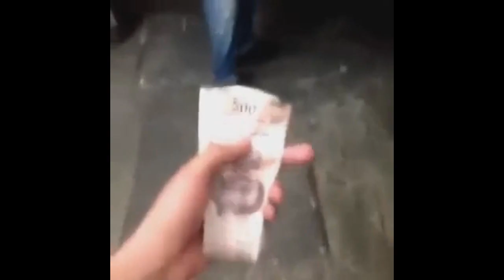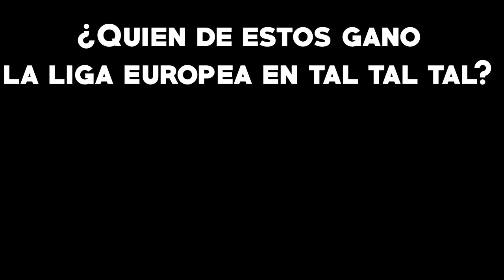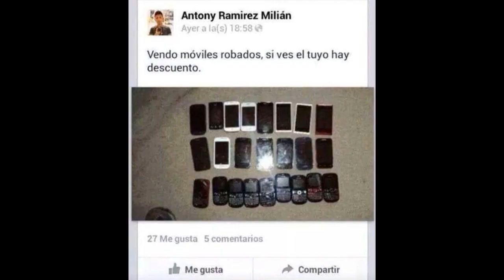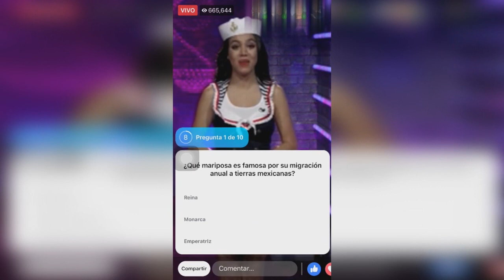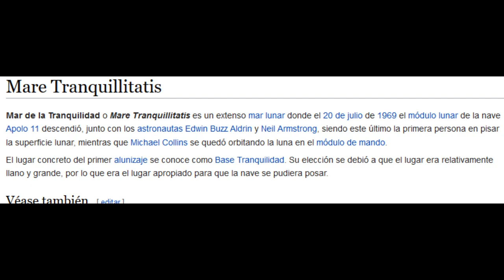Tutorial: COMO GANAR EN CONFETTI / MexicanLopez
Preguntas Frecuentes!!!
¿Four Loko o Monster?
-Lalitas
¿Conasupo o Lala?

confetti
confetti mexico
confetti usa
confetti ganar
como jugar
como jugar en confetti
como ganar en confetti
como ganar
que es confetti
como es confetti
gameplay confetti
ganando en confetti
confetti facebook
confetti mexico facebook
como jugar confetti
facebook trivia